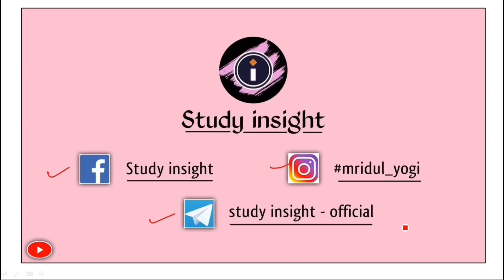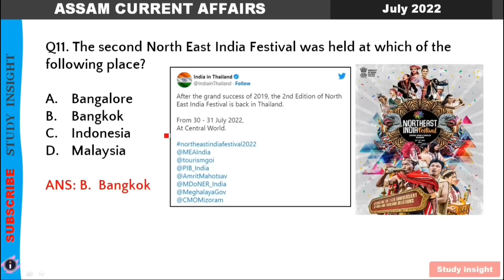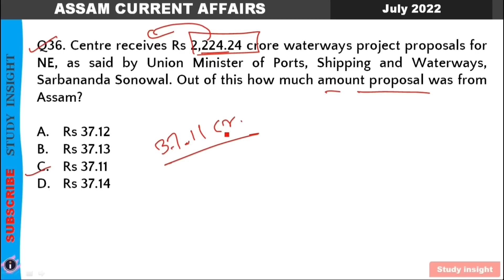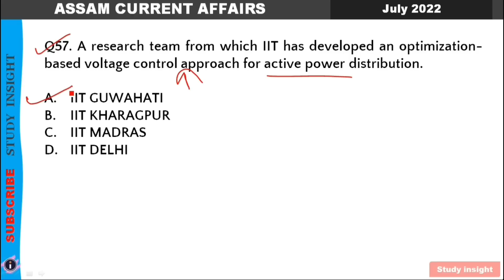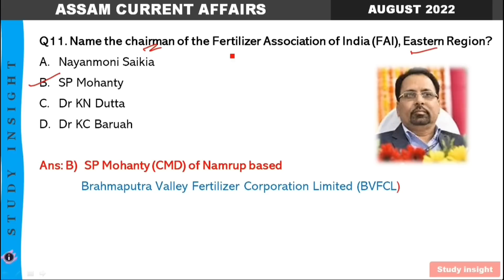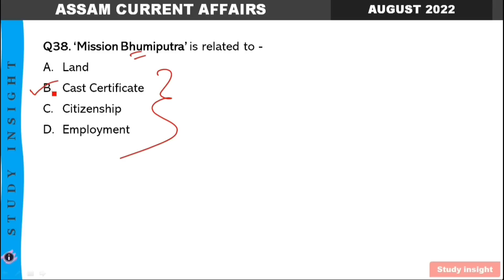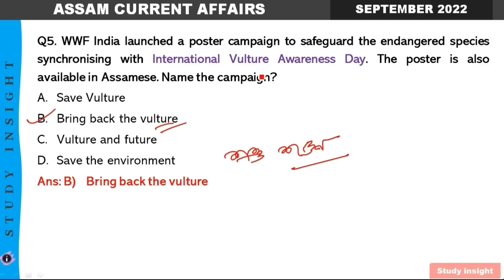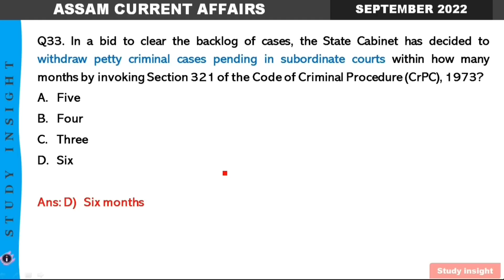Assam Current Affairs 2022 || July to December 2022 || Study insight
Assam Current Affairs 2022 || July to December 2022 || Study insight || PART 1

Books/Study Materials 👇👇👇

Note - Install the app and open the course to download your pdf eBook. Please use same mobile number used in purchased to login the App.

APSC CCE Pre Crash Course ✅ is live in Study insight application ||
Join here 👇

[New eBook]
Assam GK Rapid Revision